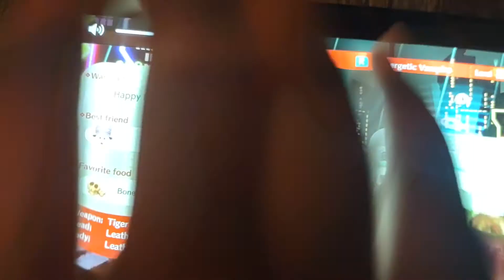Miitopia: Merry Christmas Everyone!